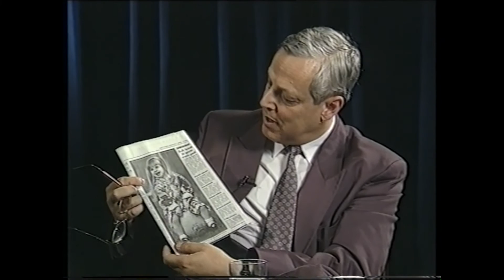SZÍVÜGYEM - Beszélgetés a filmről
Almási Tamás filmrendező, Dr. Bodor Elek egyetemi tanár, szívsebész professzor, Szakács László és Wisinger István beszélget a filmről és a film kapcsán felmerült kérdésekről.